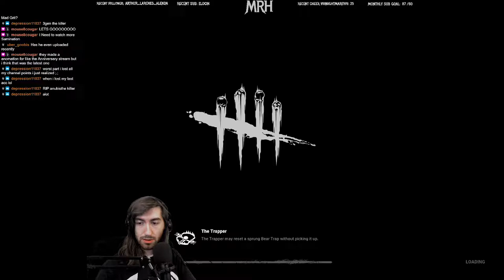A Dusty Trapper Rolls Into Town... - Goofy Trapper Game on Dead Dawg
A clip from our stream where this Trapper match went... awry, in the best of ways!